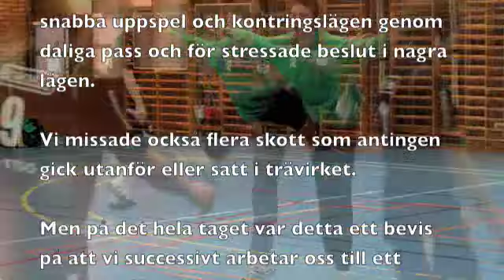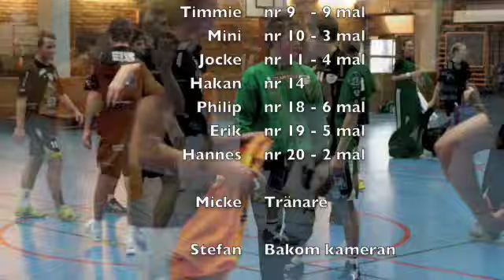081115, Seriematch HKM2 - IFK Kristianstad 2 (J gr.B)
En stabil seger mot IFK Kristianstad med 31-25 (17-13) Idag spelade vi bra! Framför allt i försvaret där vi höll tätt på linjen och höll skyttarna på bra avstånd för Thörn i målet. Thörn lyckades rädda 24 av de 48 skott han fick på sig vilket naturligtvis är mycket bra. Samtidigt bäddade det för fler kontringar än vi gjort sammalagt på hela säsongen tidigare. Dessutom missade vi faktiskt en hel del snabba uppspel och kontringslägen genom dåliga pass och för stressade beslut i några lägen. Vi missade också flera skott som antingen gick utanför eller satt i trävirket. Men på det hela taget var detta ett bevis på att vi successivt arbetar oss till ett stabilare försvar bakåt och ett aggressivare spel över hela banan. Vi såg flera exempel på det idag.